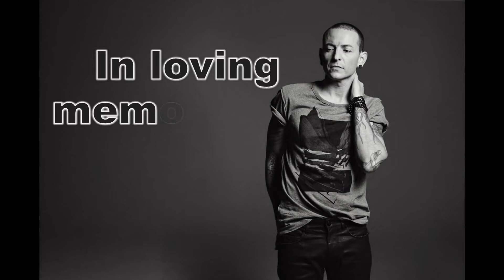Numb - Linkin Park (Piano Cover)